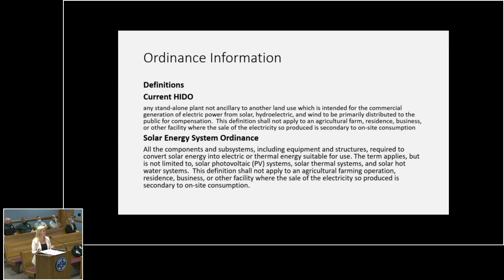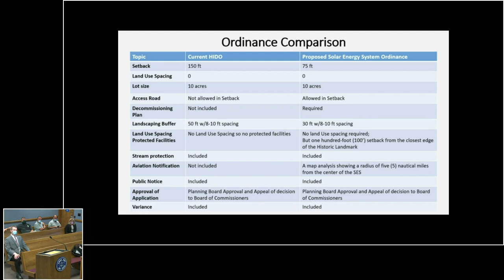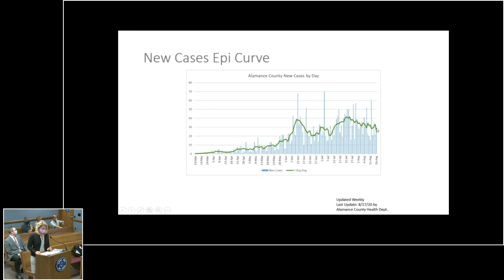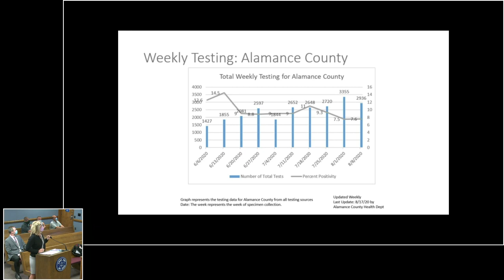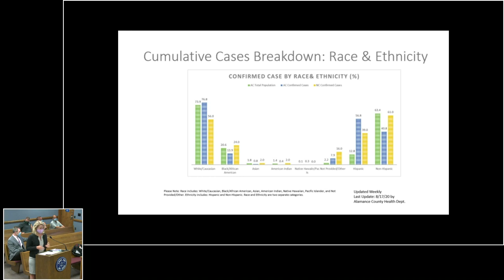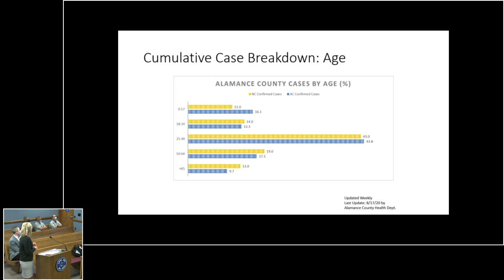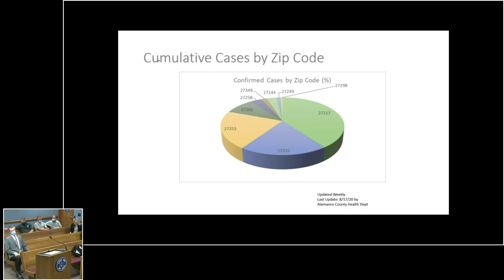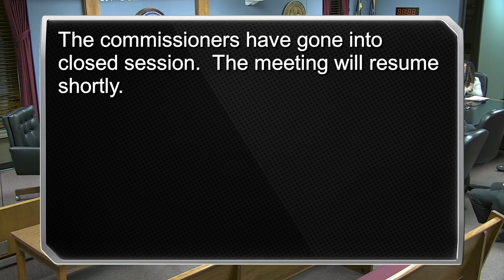August 17 2020 Commissioners Meeting